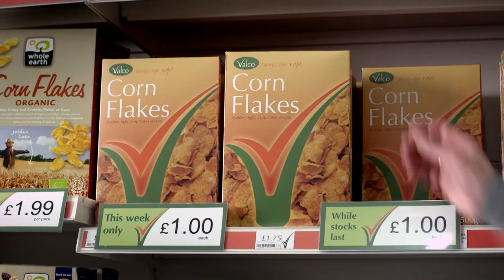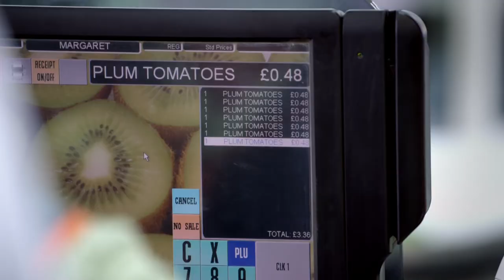Margaret's First Day On The Job Training Has Taken...Extra Patience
Day one and poor Margaret's been thrown to the Valco wolves!

Quip is a 24/7 comedy channel featuring international hits The IT Crowd, Trollied, Men Behaving Badly, Winners & Losers and more!

Stream for free on Amazon Freevee.